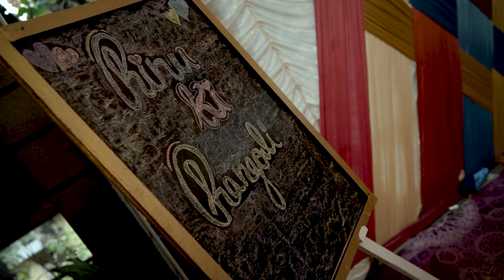Rinu ki RangoIi...